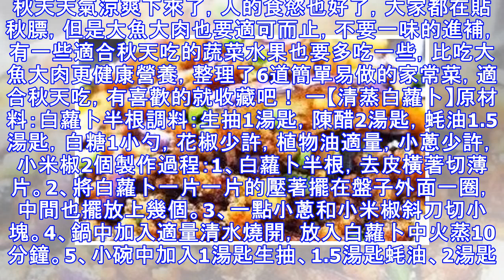這6道家常菜，秋天吃真不錯，好吃下飯不上火，比吃大魚大肉強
秋天天氣涼爽下來了，人的食慾也好了，大家都在貼秋膘，但是大魚大肉也要適可而止，不要一味的進補，有一些適合秋天吃的蔬菜水果也要多吃一些，比吃大魚大肉更健康營養，整理了6道簡單易做的家常菜，適合秋天吃，有喜歡的就收藏吧！ 一【清蒸白蘿卜】原材料：白蘿卜半根調料：生抽1湯匙，陳醋2湯匙，蚝油1.5湯匙，白糖1小勺，花椒少許，植物油適量，小蔥少許，小米椒2個製作過程：1、白蘿卜半根，去皮橫著切薄片。2、將白蘿卜一片一片的壓著擺在盤子外面一圈，中間也擺放上幾個。3、一點小蔥和小米椒斜刀切小塊。4、鍋中加入適量清水燒開，放入白蘿卜中火蒸10分鐘。5、小碗中加入1湯匙生抽、1.5湯匙蚝油、2湯匙陳醋、1小勺白糖和2湯匙涼開水攪拌均勻待用。6、白蘿卜從鍋中取出，倒掉蒸出的水，放上小蔥和小米椒，澆上調料汁，炒鍋燒熱油下入花椒粒爆香，撿出花椒不要，熱油澆在上面即可。二【三絲豆皮卷】原材料：豆腐皮幾張，大蔥1/2根，黃瓜1根，胡蘿卜1/2根，香菜少許，尖椒1個，雞蛋1個調料：蔥伴侶豆瓣醬適量，蚝油1湯匙，白糖1小勺，花椒粉少許，植物油適量製作過程：1、胡蘿卜、黃瓜、大蔥分別去皮切絲，香菜清洗乾淨。 2、取一...